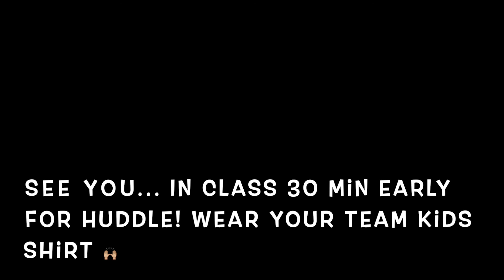Weekend Preview 10:9 10 "Durable Faith" Real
Welcome- 00:00-00:18
Lesson Overview- 00:18-03:28
Small group Time: 03:28-05:44